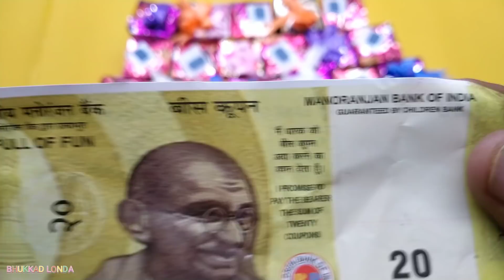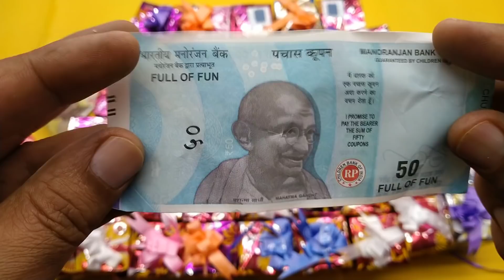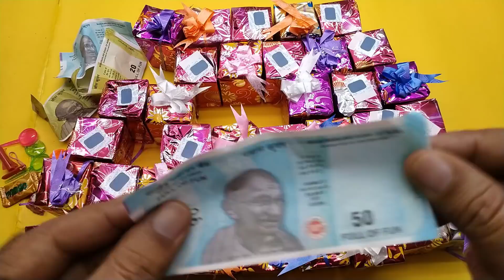Spinner Bhi Haste Hai😛